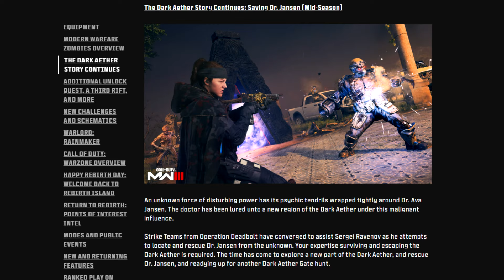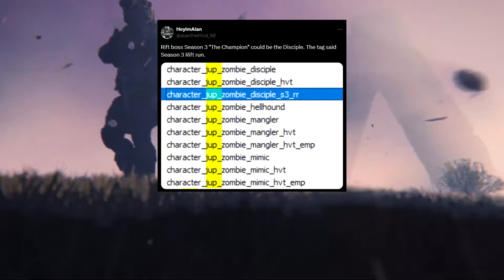MW3 Zombies The Entity Boss Fight - Ava Jansen - Season 3 Reloaded Update (Modern Warfare 3 Zombies)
MW3 Zombies The Entity Boss Fight - Ava Jansen - Season 3 Reloaded Update (Modern Warfare 3 Zombies Season 3 Update)